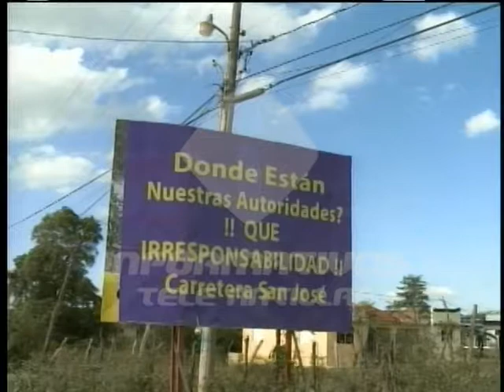Piden reparación de carretera Sabaneta-San José en Santiago Rodríguez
En Santiago Rodríguez, las asociaciones de ganaderos, empresarios, comerciantes, médicos y otros sectores, denunciaron que las promesas del presidente Danilo Medina se quedaron hechas polvo, en la carretera Sabaneta-San José, una vía de crucial importancia para el desarrollo que prometió construir.